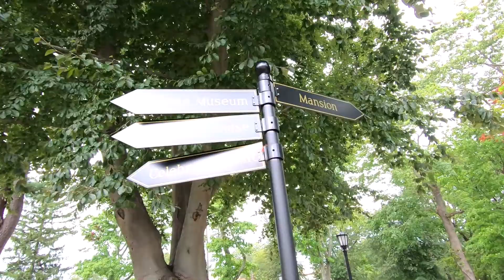A Visit to the Vanderbilt Museum and Planetarium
A Visit to the Vanderbilt Museum and Planetarium in Centerport, New York.
September 2019.